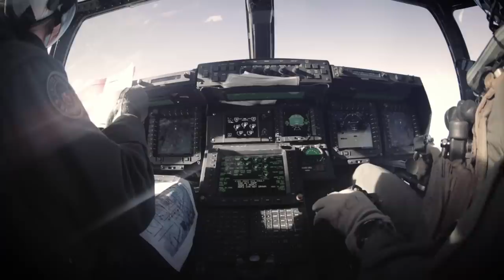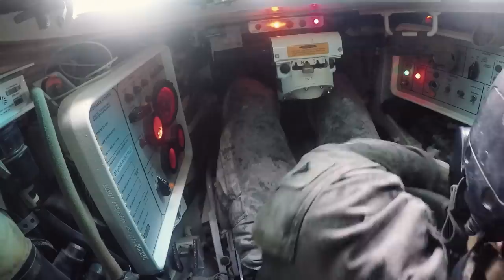The Pride of the Pacific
The final installment of the 11th Marine Expeditionary Unit's (MEU) journey as a force in readiness, completing their 2019 deployment as part of the Boxer Amphibious Ready Group. The @11thMEU completed operations and exercises in the U.S. Indo-Pacific Command and U.S. Central Command areas of responsibility.

(U.S. Marine Corps video by Staff Sgt. Donald Holbert)